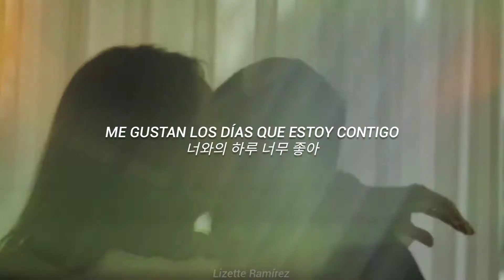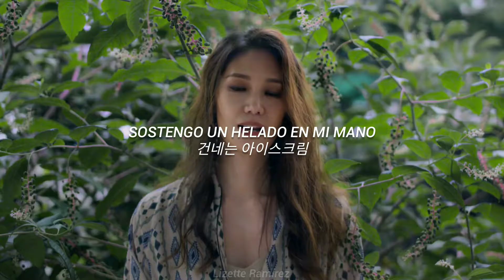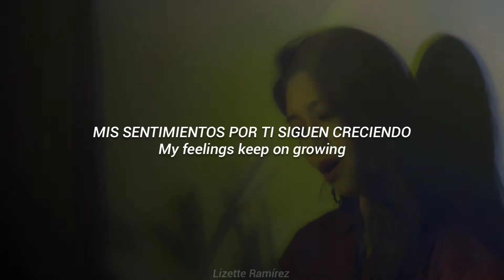Sophiya - Little things ⋆ sub español ⋆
₊̣̇.ෆ˟̑*̑˚̑*̑˟̑ෆ.₊̣̇.₊̣̇.ෆ˟̑*̑˚̑*̑˟̑ෆ.₊̣̇.₊̣̇.ෆ˟̑*̑˚̑*̑˟̑ෆ.₊̣̇.₊̣̇.ෆ˟̑*̑˚̑*̑˟̑ෆ.₊̣̇.₊̣̇.ෆ˟̑*̑˚̑*̑˟̑ෆ.₊̣̇.

Si me equivoqué en alguna parte, díganmelo.
this song isn't mine, i translated it for international fans.